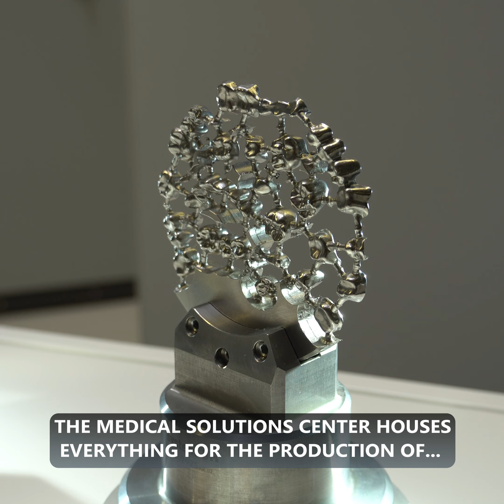GF Machining Solutions' New Medical Center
GF Machining Solutions has opened a new Medical Solutions Center at its German headquarters in Schorndorf. With this step, the machine builder is focusing on medical technology. The Medical Solutions Center houses all the machines (laser machines, 3D metal printers, machining centres and wire and sinker EDMs) required for the production of medical devices, as well as the appropriate software and a team of specialists.